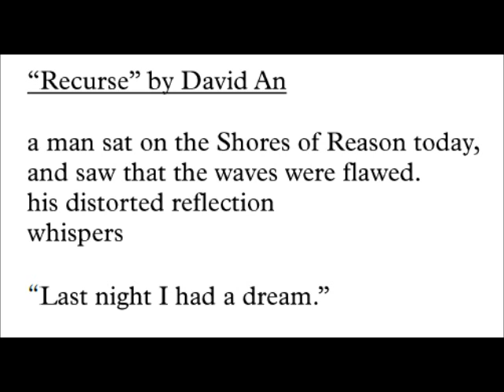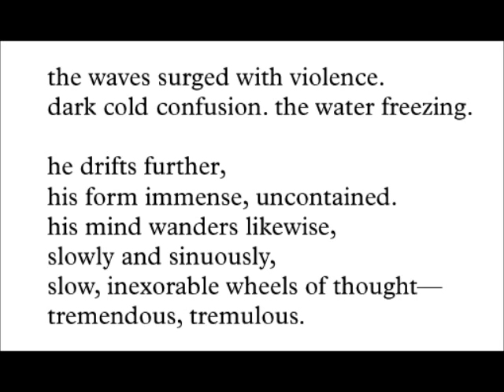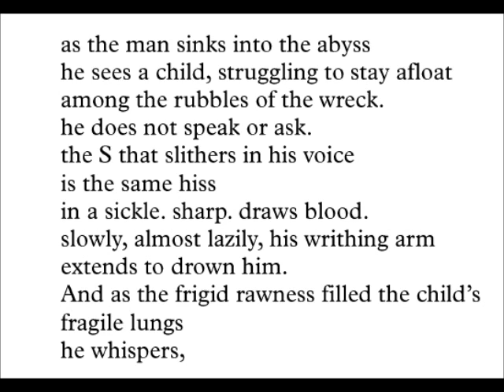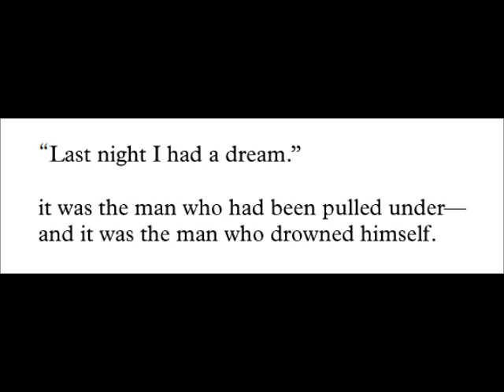Andrew Yoon - Recurse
This is the fourth song in a set of five songs by Andrew Yoon titled “Five Reflections.” This song is set to the poem “Recurse” by David An. This was recorded in April 2014 by the Purchase All-College Chorus directed by Kaori Sato with Mina Kim on piano and Elise Linder, Julie Sonne, and Paul Swensen on cellos.